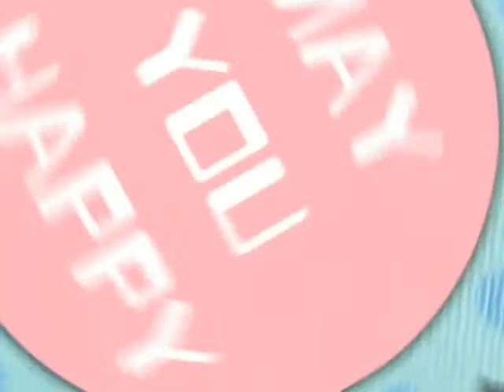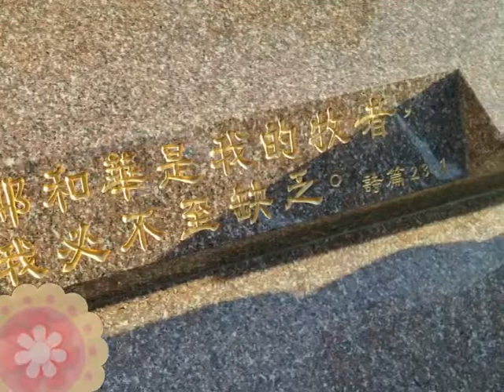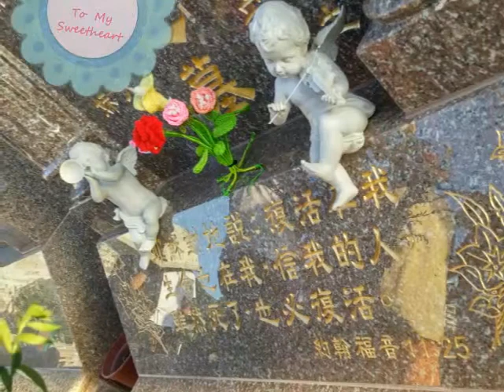聖公會聖腓力堂 迦勒團團契聚會日